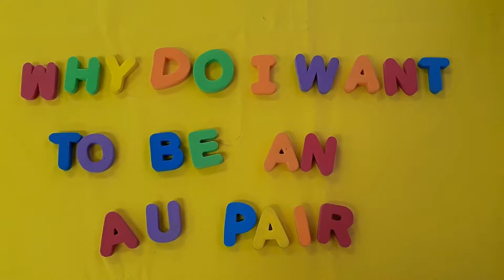Video de Aplicación Au Pair EEUU - Maira R.